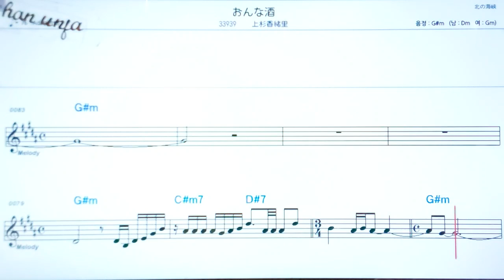온나자케/우에스기카오리🤞日本の歌,일본노래.한,일 동시 독음 발음 표기💖악보, 코드, ,,Karaoke*카라오케 반주